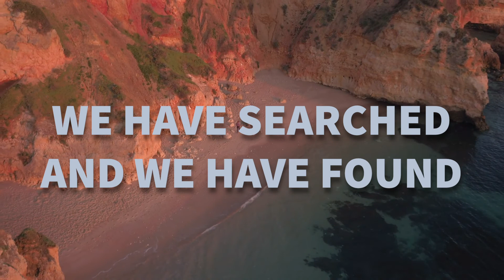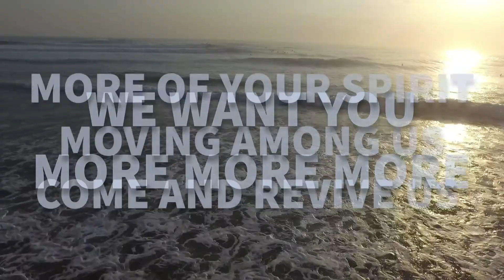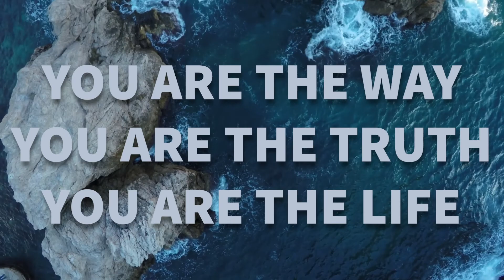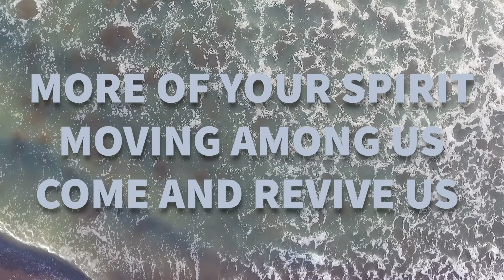More (Official Lyric Video) | Island Church MUSIC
"More" written and produced by Roland Rojas Music.